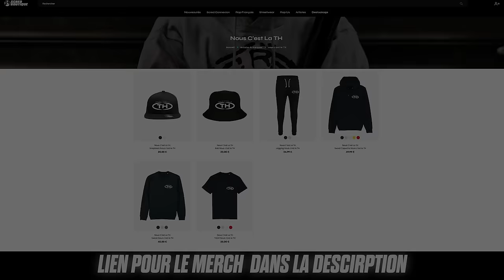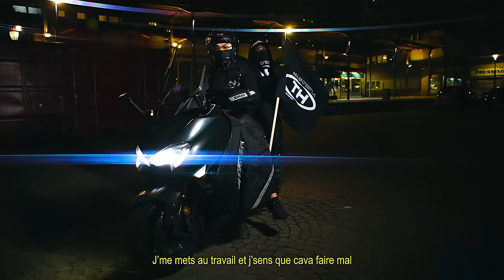Saamou - Anodin (Clip Officiel)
Entre dans La TH pour de vrai 🏴😈

Prod by @kdmadeit5055 🎹

Rec/Mix DIAXAL 🎚